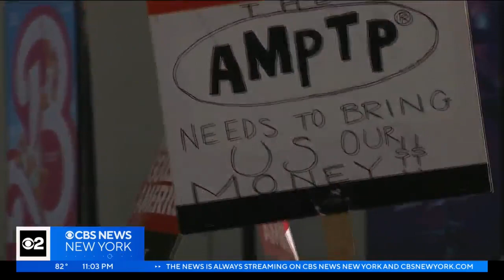SAG-AFTRA members vote to go on strike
Members of the Screen Actors Guild voted Thursday to go on strike after failing to reach a deal with major studios. CBS New York's Alecia Reid reports on the impact here in New York.